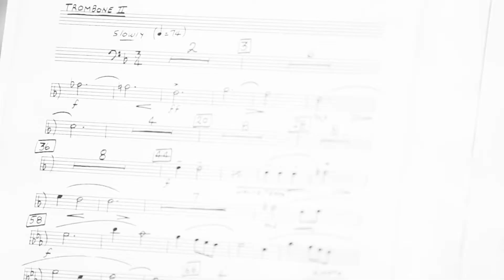Orquesta Sinfónica Nacional Perú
Breve ensayo.